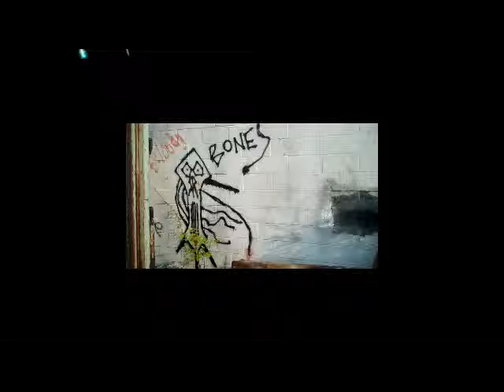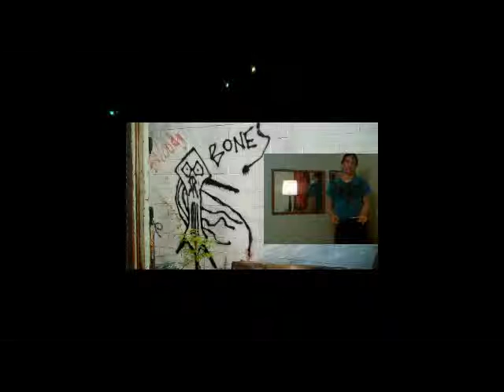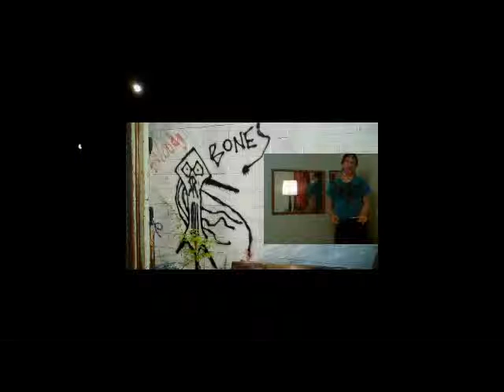NURSES posing as DOCTORS @ the Pitt County Jail, without a spark of humanity or compassion!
Nurses arbitrarily changing and depriving my prescription medications AGAINST THE WARNING of family physicians NOT to quit prescription rugs such as Attivan or Plavix; as THIS increases the risk of stroke or seizures.

The nurses at the Pitt County jail NEVER EVER said "good morning".  They do not give a fucking shit if an inmate suffers permanent mental or physical incapacity!